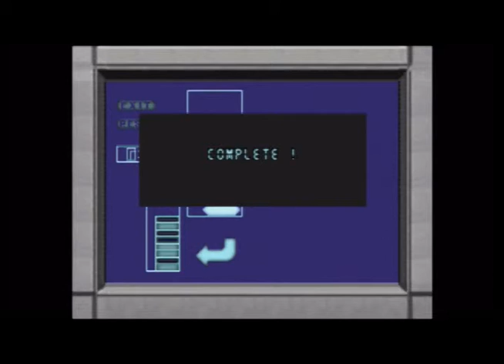Nick Plays Dino Crisis (Part 7)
Regina Saves Jerry, Then spends far too much time figuring out a very simple puzzle.

I want to Thank Cardinal Greenbeard for letting me use his song Fountains while I was dicking around with that dumb tetris puzzle. For more by that smelly rascal go

Also I want to thank Roof Doctor for letting me use their song Soda Jerk in my intro shit.